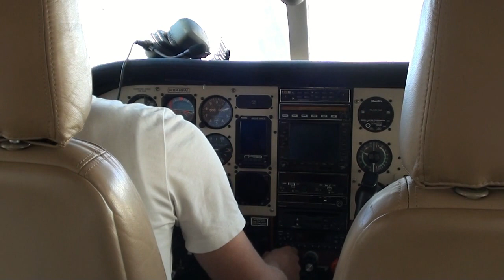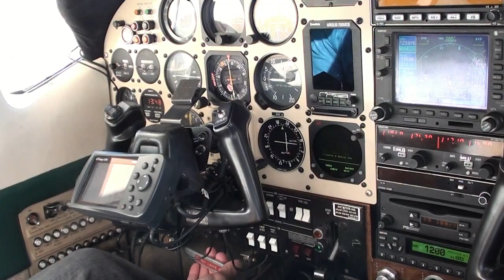Centurion P-210 ( ***High Definition***)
Flying a Pressurized Cessna 210 Centurion! There isnt anything like Aviation... :)